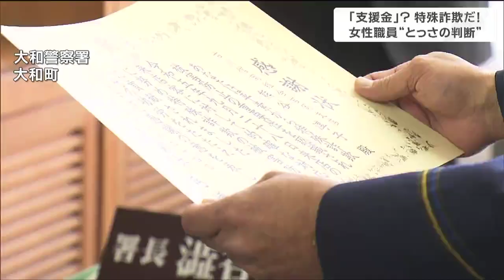「高額な支援金が振り込まれる」窓口に来た60代女性の言葉で"とっさの判断"金融機関の女性職員が詐欺被害を未然防止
9月、宮城県大和町の金融機関の窓口を訪れた60代の女性が詐欺被害に遭うのを未然に防いだとして対応した女性職員に対し、24日、警察から感謝状が贈られました。その時の職員のとっさの判断とは?警察から感謝状が贈られたのは、大和町の「古川信用組合吉岡支店」の職員・熊谷淳子さんです。熊谷さんは9月28日、窓口で対応した60代の女性から「高額な支援金が振り込まれる対象者に当選したというメールが届き、その支援金を引き落としに来た」と説明を受けました。「支援金」というワードに不信感を持った熊谷さんはとっさの判断で特殊詐欺ではないかと疑い警察に通報するなどし、被害を未然に防止しました。古川信用組合吉岡支店　支店長代理 熊谷淳子さん:
「支援金が振り込まれると話を聞いて、実際振り込まれてなかったので怪しいと思い上司に相談した。日々会話を大事にしていきたい」警察では、特殊詐欺を防ぐにはちょっとでも不信に感じた場合警察などに相談するのが大事だと話しています。また、警察によりますと、今回被害を免れた60代の女性には架空の公的機関から「11億円の支援金が入金される対象者に選ばれた。支援金が振り込まれるためには手数料が必要になる」というメールが届いたというです。